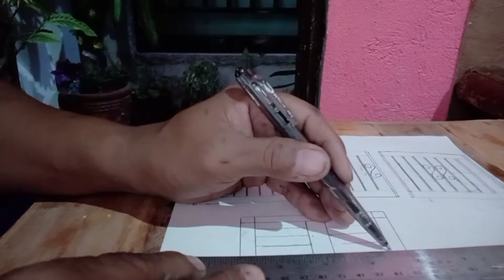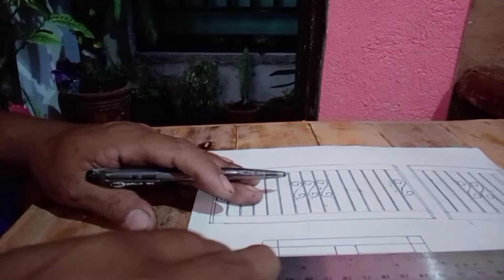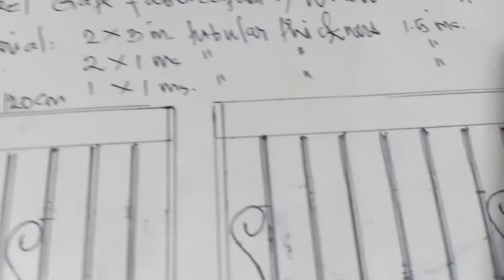DIY | HOW TO MAKE STEEL GATE FABRICATION | PARAAN NG PAG-GAWA NG BAKAL NA BAKOD | WACKS BORJAL VLOGS